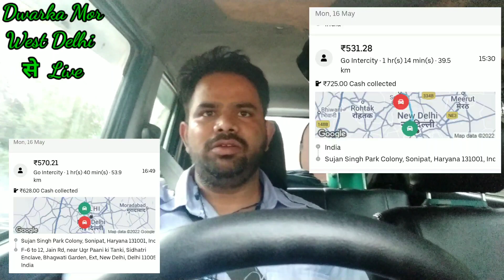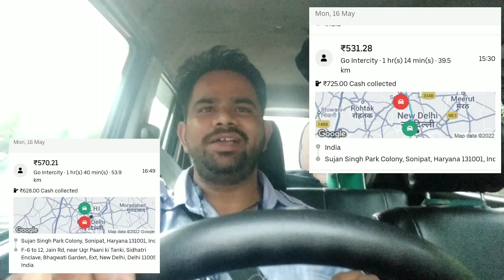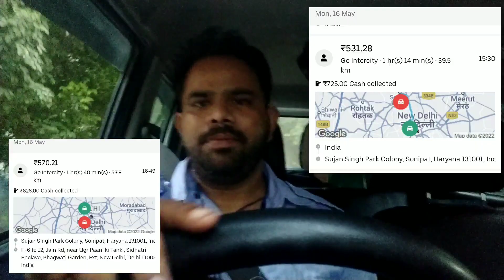उबर ने घटाये रेट डाईवर भाइयों की बढ़ती जा रहीं हैं परेशानी